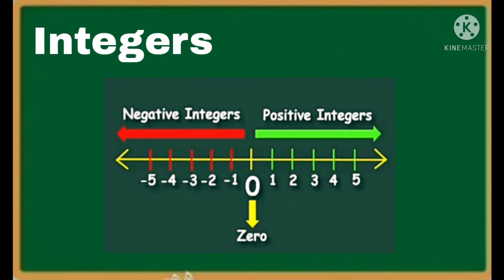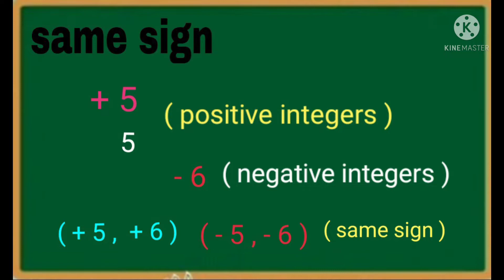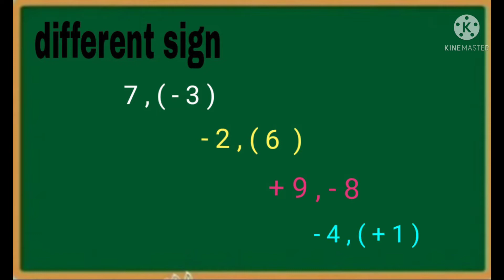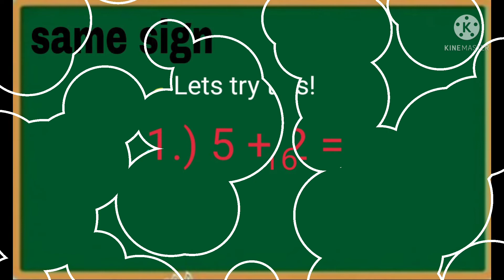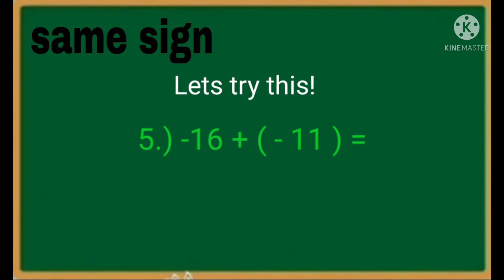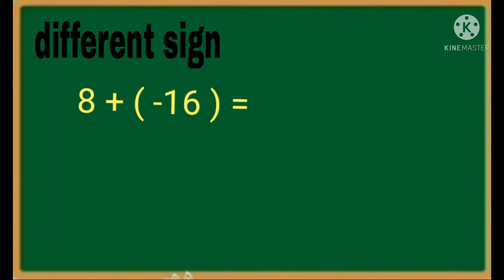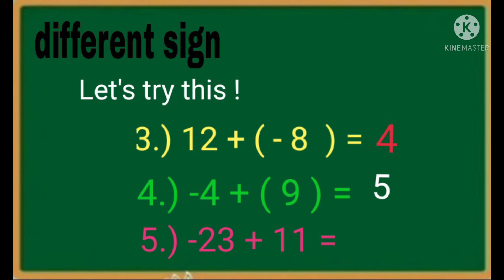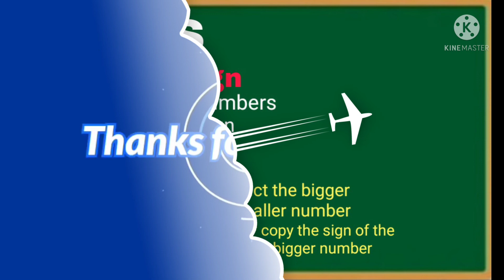Addition of Integers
sana makatulong sa mga parents at batang nahihirapang magsagot sa Addition of Integers